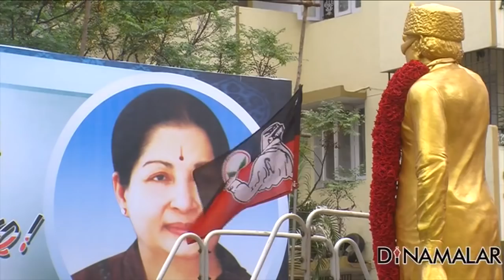"Everyone wish to unite together & claim 'Two Leaves' symbol" - Sengottaiyan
"Everyone wish to unite together & claim 'Two Leaves' symbol" - Sengottaiyan For more videos